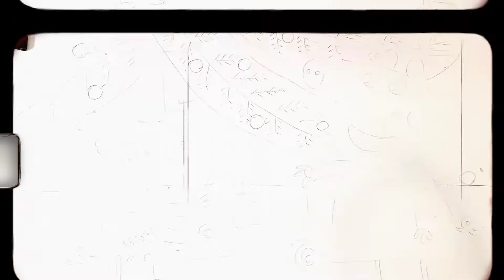peppa pig cartoon painting | step by step painting | drawing for kids | art therapy | visual art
Hello everyone

I would like to show you how I paint "peppa pig wants Christmas".

Enjoy and thanks a lot for watching this video